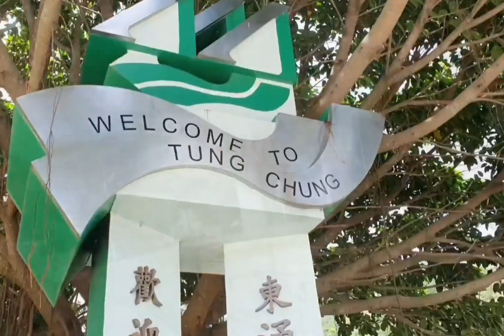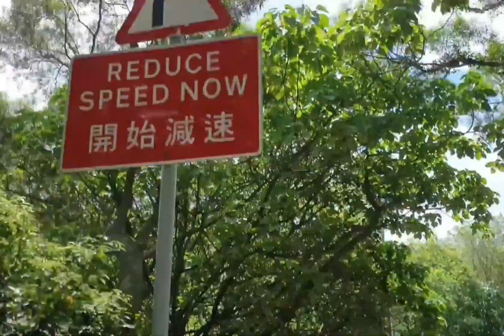wisata alam yg tersembunyi di pinggiran kota tung chung hongkong